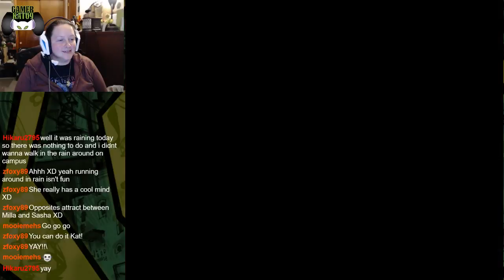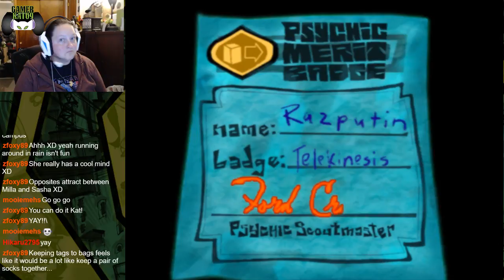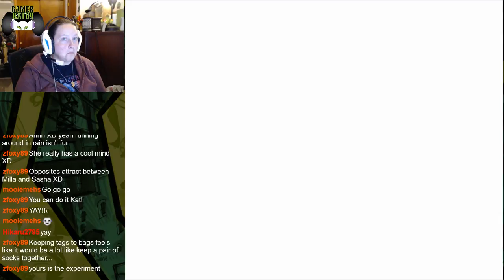(Part 3) Let's Play: Psychonauts [BLIND] - Dogen's Brain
Learning levitation and trying to get Dogen's brain back!